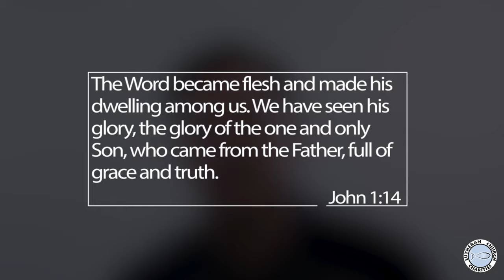Happy Memorial Day Weekend